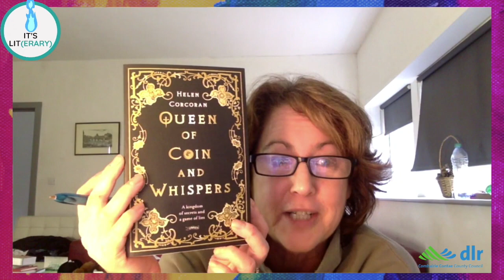It's Li(terary): Redefining Labels - Moïra Fowley-Doyle, Helen Corcoran and Sarah Moore Fitzgerald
Join Moïra Fowley-Doyle, Helen Corcoran and Sarah Moore Fitzgerald as they discuss redefining labels in fiction and real life. Listen to Moïra and Helen read from their latest books.

This project was funded by DormantAccountsFund.